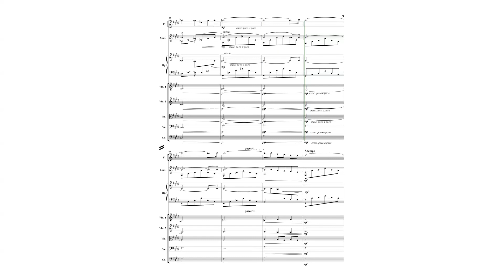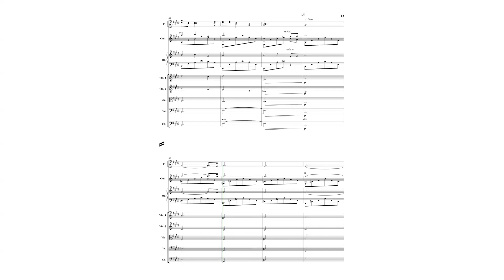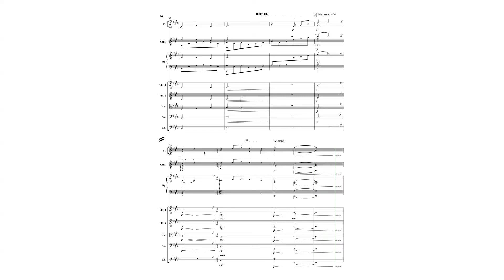Stanley Myers: Cavatina - from "The Deer Hunter" - for flute, Guitar, String Orchestra - SHEET MUSIC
🎶 Elevate Your Performance with Stanley Myers' Masterpiece! 🎻

Are you ready to take your orchestra to new heights? Unleash the power of emotion with the iconic "Cavatina" from "The Deer Hunter" by Stanley Myers, now arranged for Flute, Guitar Solo, and String Orchestra!

🌟 Why Choose Our Sheet Music? 🌟

1️⃣ **Exceptional Arrangement**: Immerse your audience in the timeless beauty of Stanley Myers' masterpiece. Our arrangement perfectly captures the essence of "Cavatina," providing a unique blend of melody and harmony.

2️⃣ **Versatility for All Skill Levels**: Whether you're a professional orchestra, a school ensemble, or passionate amateurs, this sheet music is tailored to suit all skill levels. From beginners to seasoned musicians, everyone can join in the enchantment.

3️⃣ **Expressive Flute and Guitar Solos**: Stand out with expressive solos for flute and guitar. Let your musicians shine as they bring a new dimension to this unforgettable piece.

4️⃣ **String Orchestra Brilliance**: Elevate the symphony of strings with a meticulously crafted arrangement that ensures each instrument contributes to the overall magic of "Cavatina."

🌈 **Transform Your Performance into an Unforgettable Experience!** 🌈

🔗 Get your sheet music now and embark on a musical journey that will captivate your audience! This is not just a composition; it's a masterpiece waiting to be unveiled.

🎵 Don't settle for ordinary; aim for extraordinary with Stanley Myers' "Cavatina" sheet music. 🎶

TITLE DETAILS

Cavatina - from the Motion Picture "The Deer Hunter" - for Flute, Guitar Solo, Harp (opcional) and String Orchestra - As played by JOHN WILLIAMS

Myers' cavatina is one of those touching, simple melodies that deeply touch people's feelings. The almost minimalist arrangement for flute, lead guitar and strings reveals this simplicity and is sure to transport your listeners to deep feelings of joy, happiness, sadness and memories. A tasty mix of affections and feelings. We hope you like the arrangement that we have prepared with great care.

Composer Stanley Myers

Arranger Flavio Regis Cunha

Description

Intermediate Level
Fomat: Concert 9 x 12 inches.
39 pages.
Full Score and Orchestral Parts

ARRANGEMENT DETAILS

Arrangement Format Chamber Orchestra

GENRE DETAILS

Genres 20th Century, Contemporary, Contest / Festival, Film/TV, Wedding